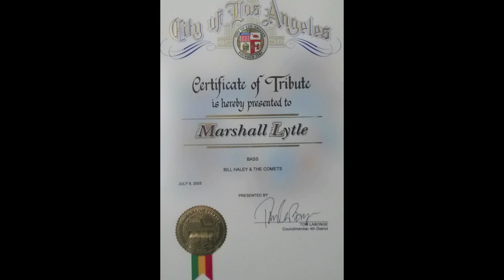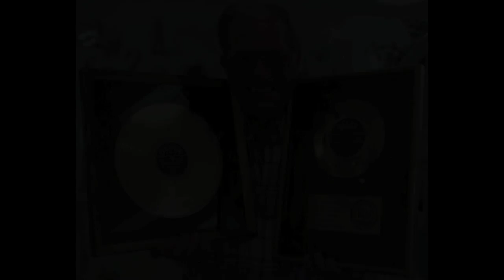Rock Around The Clock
This version of "Rock Around the Clock"  was the last song recorded by Marshall Lytle before we lost him in May 2013.  This my memorial, to my fellow musician, neighbor, and most of all, my friend.  We Miss You Marshall!

Recorded At:  DnD Records, New Port Richey, FL

Marshall Lytle:  Vocals/Stand up Bass

William L. Davidson:  Producer, Engineer, Drums, Keyboards, Second Rhythm   Guitars

Michael Donovan:  Assistant Producer, Lead Guitars, First Rhythm Guitar

Wendy Lutz Bull:  Executive Producer

Cathy Smith:  Executive Producer

Technical Advisor:  Warren Damian Mazur
                              The Mix Factory

Video Production:  DnD Records

*All Photos taken from internet to memorialize Marshall Lytle.